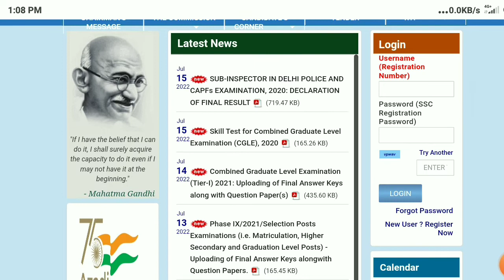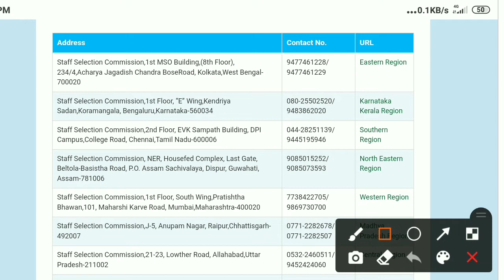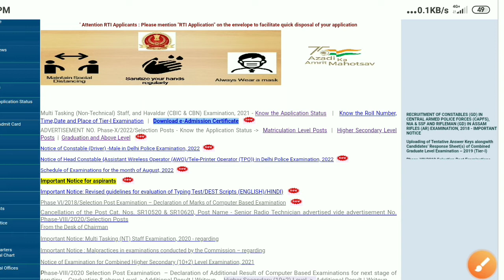SSC Phase 10 ka exam city kaise dekhe 2022 📝||ssc phase 10 ka exam date kaise dekhe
Hello dosto aap sabhi ko swagat hai hamare channel suni tech and education me  dosto aaj ke is video me hum aapko batayenge ki aap aapne  SSC Phase 10 ka application status kaise check kar sakenge asa karte hu ki aap sabhi ko Video aacha lagega agar thora vi aacha lage tho video ko Like Comments Share and Channel ko Subscribe karne na bhule

ssc phase 10 ka exam city kaise check kare 2022
ssc phase 10 ka exam date  kaise check kare
ssc phase 10 ka exam city kaise  dekhe
ssc phase 10 ka exam date kaise dekhe
ssc phase 10 admit card kaise download Kare
ssc phase 10 admit card status kaise check kare
ssc phase 10 application status kaise check kare
ssc  ka exam city status kaise check karen
ssc phase 10 ka admit card kaise download karen
ssc phase 10 ka admit card kaise dekhe
ssc phase 10 ka admit card download karne ka tarika
ssc selection post phase 10 admit card download